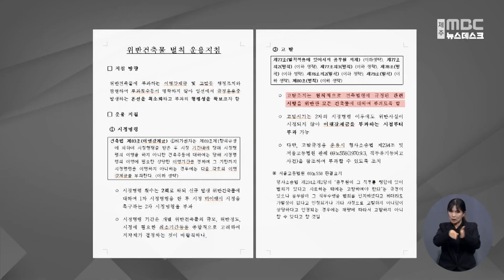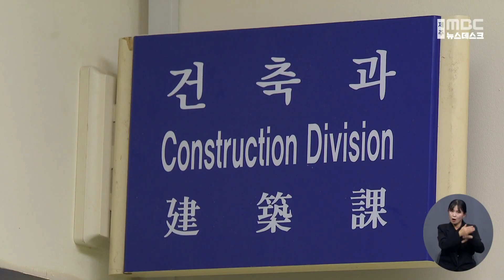국토부 지침도 있지만‥안일한 불법건축물 대응 (2023.12.07/뉴스데스크/제주MBC)